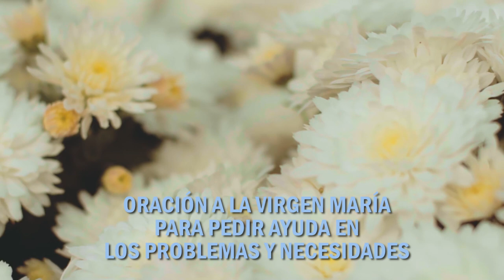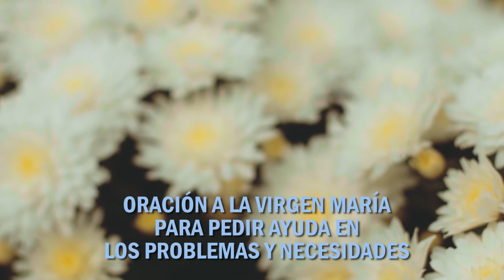ORACIÓN A LA VIRGEN MARÍA PARA PEDIR AYUDA EN LOS PROBLEMAS Y NECESIDADES